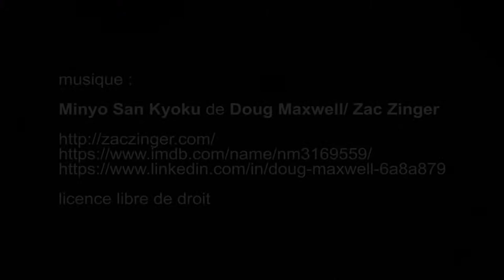Meiji - Splendeurs du Japon impérial, musée Guimet - Paris novembre 2018